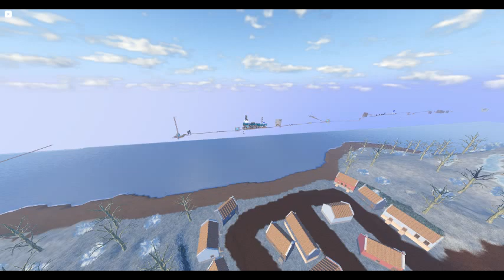Void Berlin, Munich, and Leipzig shortly after the Voidinian War for Independence.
recorded around 6:30 PM CST 1/16/2024